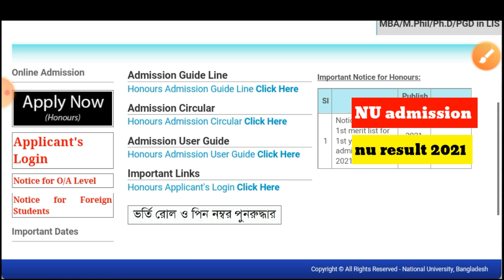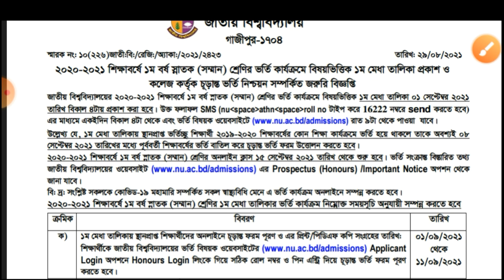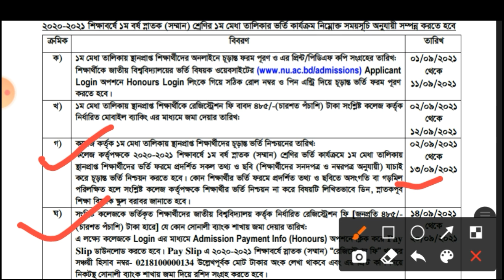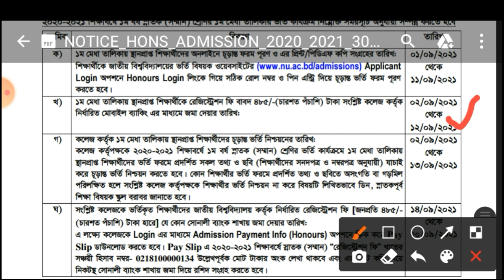NU Apply Result 2021 Update - জাতীয় বিশ্ববিদ্যালয় রেজাল্ট ২০২১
Here I explain national university admission 1st merit list result update date . I share nu apply result system sms system and nu website result system time . I inform nu final apply update date and nu apply process new update 2021. Thanks